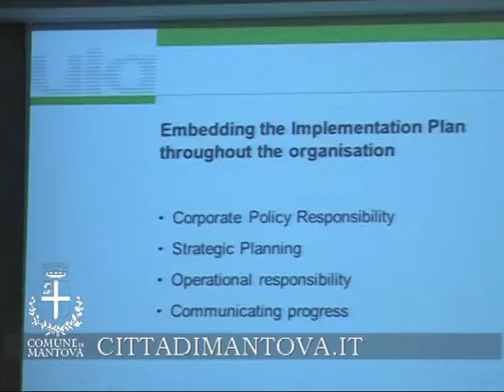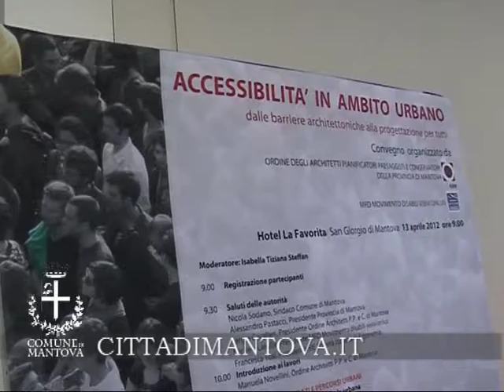ACCESSIBILITA' IN AMBITO URBANO, CONVEGNO INTERNAZIONALE